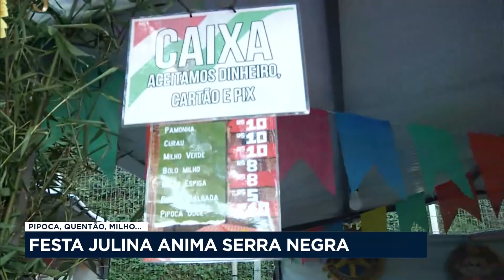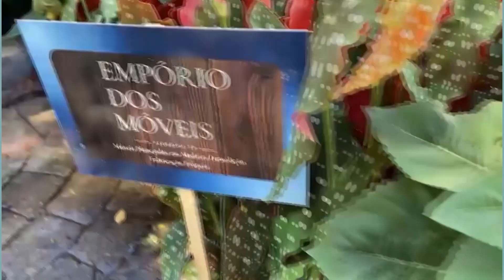Band Destaque I 08/07